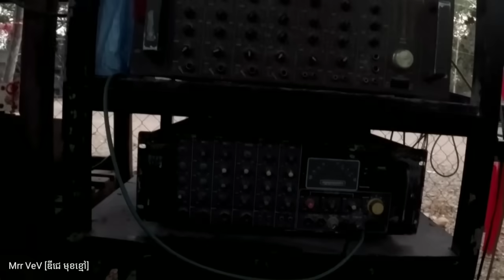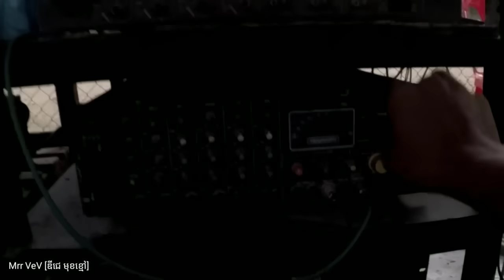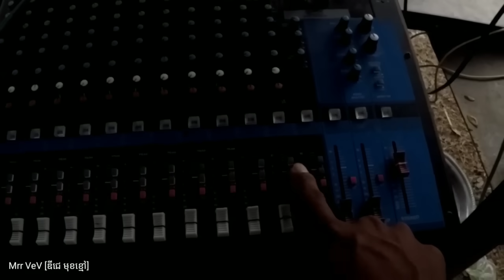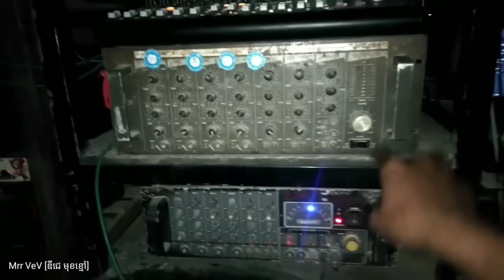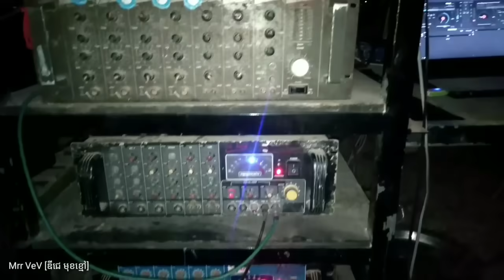2ឈុតចូលគ្នា ប្រើតែអាំផ្លី3ដើមទេ Play Speaker Music in Pagoda & Mrr VeV [ ឌីជេ មុខខ្មៅ]